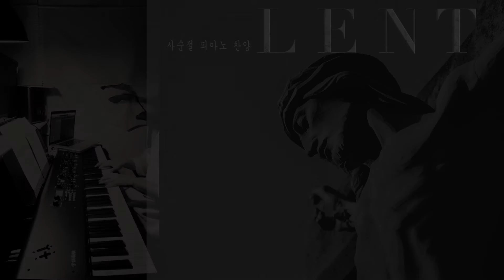Lamb of God 하나님의 어린양 / Music by Twila Paris / Yeriel Music 예리엘 뮤직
- Yeriel’s Meditation 220307 -

사순절은 예수님의 고난당하심과 죽으심, 부활하심을 기념하는 기간입니다.

당신의 외아들은 숨길 죄가 없습니다
Your only Son no sin to hide

그러나 당신은 그를 당신의 편에서 보냈습니다
But You have sent Him from Your side

이 죄 많은 잔디 위를 걷기 위해
To walk upon this guilty sod

그리고 하나님의 어린 양이 되기 위해
And to become the Lamb of God

오 하느님의 어린양, 하느님의 달콤한 어린양
Oh Lamb of God, Sweet lamb of God

나는 하나님의 거룩한 어린양을 사랑합니다
I love the Holy Lamb of God

오 그의 보배로운 보혈로 나를 씻어주소서
Oh wash me in His precious Blood

[Credits]
Arranged by Yeriel
Performed by Yeriel